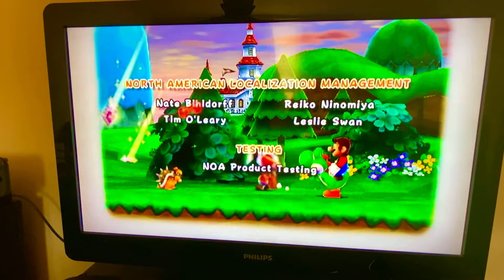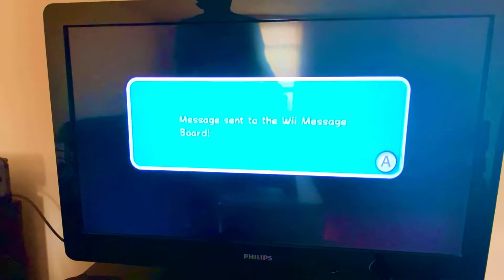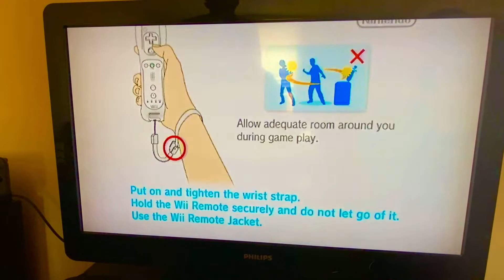Super Mario Galaxy 2 Part 76 Bowser’s Galaxy Generator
Bowser's Galaxy Generator:Bowser's Fortified Fortress(And by the way this starts at 1:56)
Credits/Cutscenes(And by the way this starts at 15:00)
Extras/bonuses/Specials/Secrets/Fun/What do you think of Super Mario Galaxy 2(And this starts at 18:28)
Delroy##
The link to my full playlist for Super Mario Galaxy 2 for the nintendo wii is